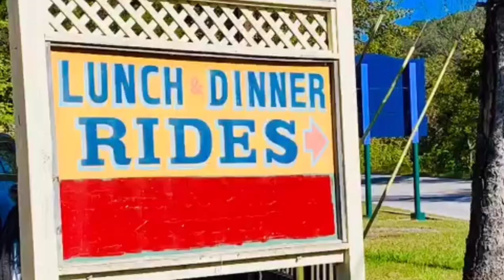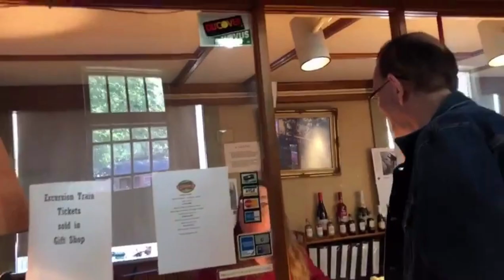Railway dining car Eureka springs AR